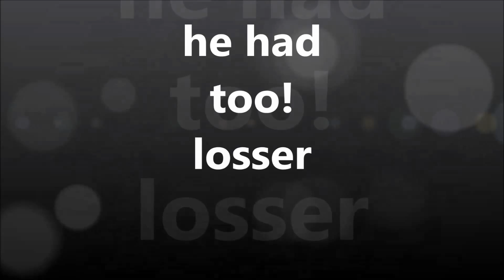HD Pain Train VS starcraft 1 part 1/2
let's see how wins